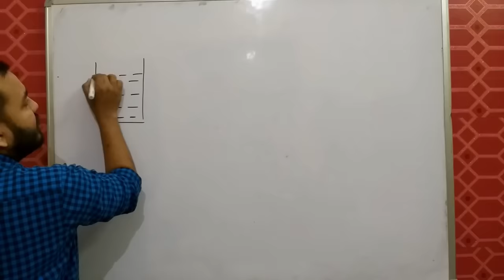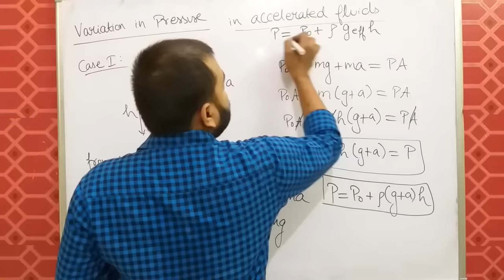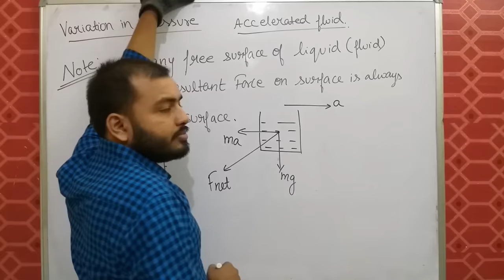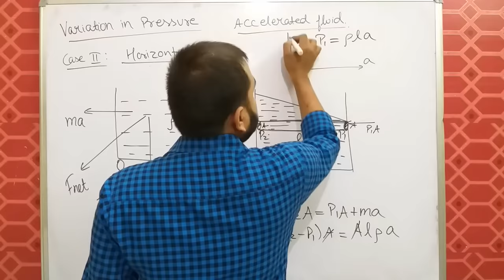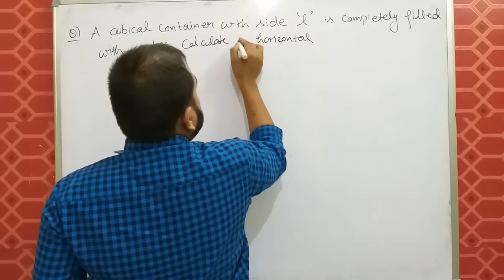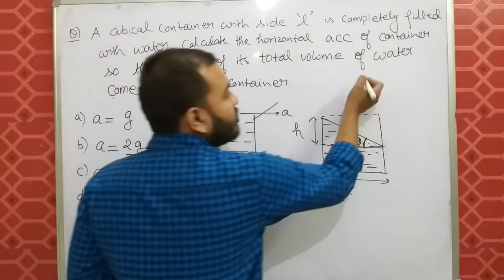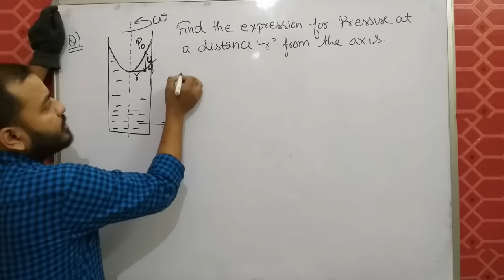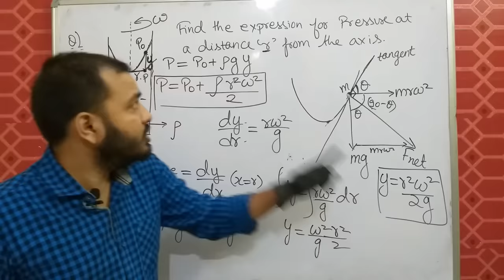Class 11 chap 10 || Fluids 02 || Variation Of Pressure in an Accelerated Fluid JEE MAINS / NEET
LAKSHYA Batch(2020-21)

Registration Open!

2)Live Classes and recorded Video Lectures (New, different from those on YouTube)

3)PDF Notes of each class.

4)DPP: Daily Practice Problems with each class having 10 questions based on the class of JEE Mains/NEET level.

5)Syllabus Completion by end of January, 2021 with topicwise discussion of Last 10 Years Problems in Boards, JEE Mains/NEET within Lecture.

6)The Complete Course (Video Lectures, PDF Notes, any other Study Material) will be accessible to all the students untill JEE Mains & NEET 2021 (nearly May 2021)

7)In case you missed a live class, you can see its recording.

8)You can view the videos  any number of times.

9)Each chapter will be discussed in detail with all concepts and numericals

10)Chapterwise Approach towards JEE Mains/ NEET & Board Exams.

Class 11 chap 10 || Fluids 03 || Barometer and Manometer and U - Tube problems JEE MAINS /NEET |

Fluid 07 : Viscosity and Viscous Force IIT JEE MAINS / NEET (Watch Fluid 08 for Stokes Theorem)